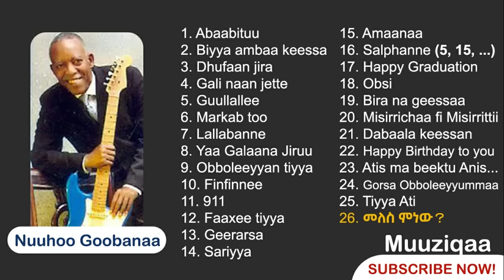Nuho Gobena - Full Albums Music